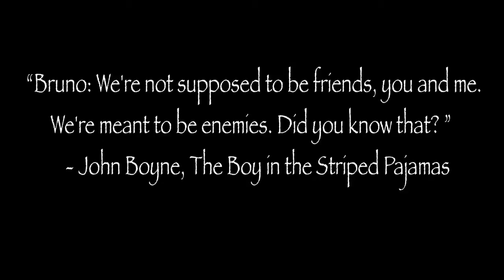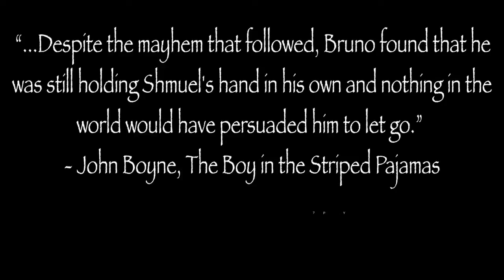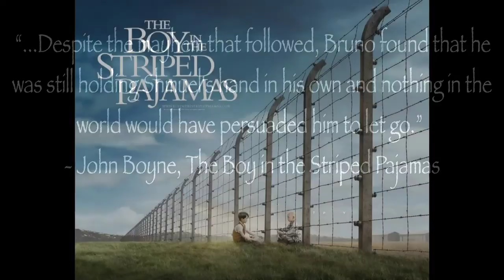The Boy In the Striped Pajamas trailer project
For English
Song: Clair Voyant- Two Steps From Hell